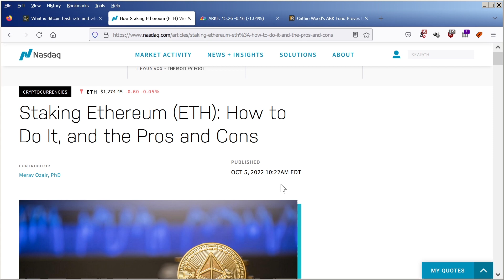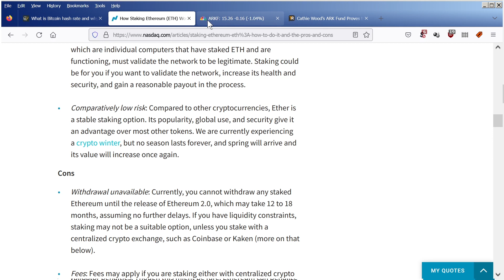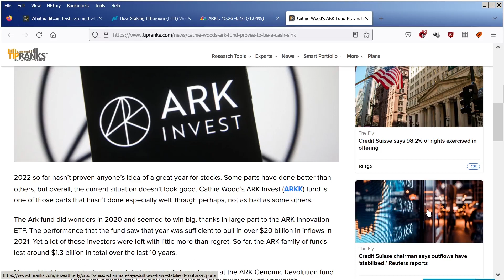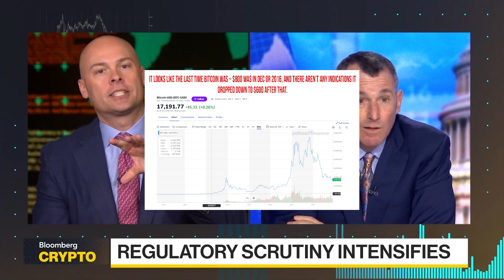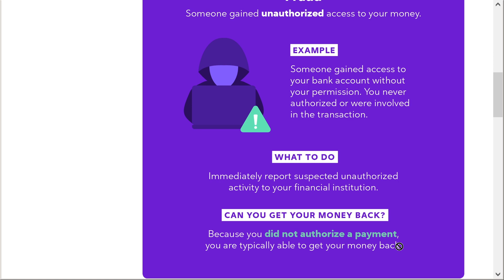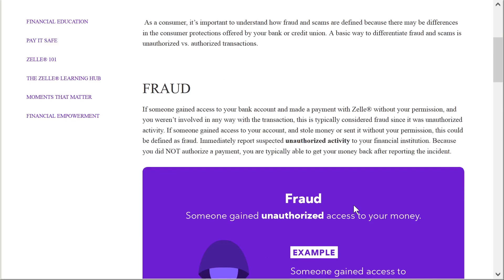Fact Checking the Media #2: Bloomberg, Cathie Wood, John Reed Stark, crypto currency arguments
This is a video clip that deserves a little additional scrutiny.  On a rare occasion Bloomberg actually put a capable, competent crypto skeptic on their program... check out what happened.